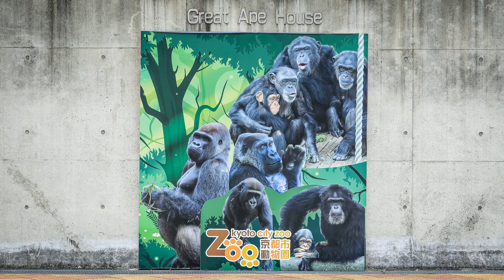兄と木の樹皮？が大好きなキンタロウ！ My brother (Gentaro) and the bark of a tree? I love Kintaro!【Western Gorilla】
日陰でゲンタロウと遊ぶ場所は、肉眼ではほぼ見えない場所。偏光フィルター、ありがとう（笑）
Places to play in the Gentaro shade are not visible to the naked eye. Thanks for the polarizing filter, lol.

2000年7月3日生

ゲンキ（Genki)
1986年6月24日生

2011年12月21日生

2018年12月19日生

【EOS MOVIE】

シマウマや動物園イベント映像は【きょうのシマウマ Baby Zebras today】を見てね！